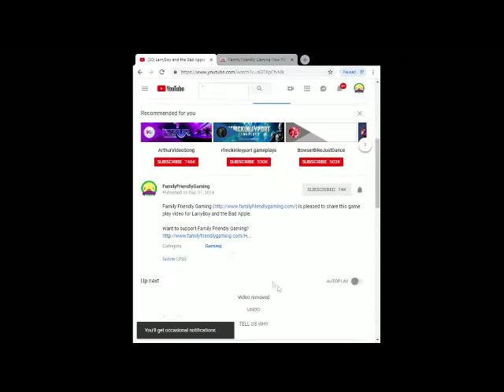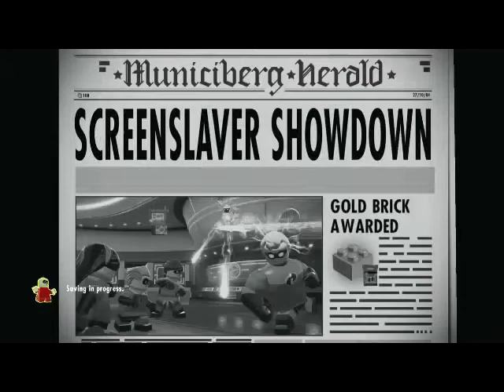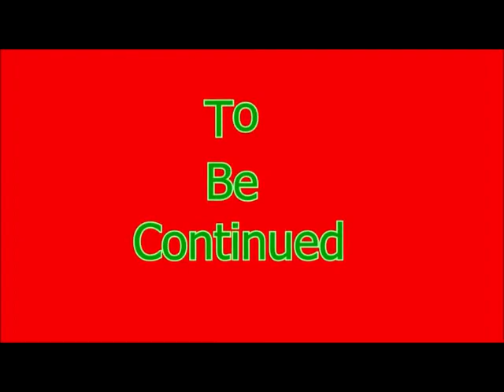Lego The Incredibles Episode 10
Family Friendly Gaming is pleased to share this game play video for Lego The Incredibles.